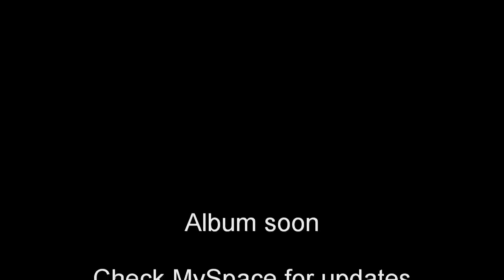Stellardrone - The Belt of Orion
Album consists of 9 tracks, mostly ambient/space music. It was made entirely with Reason 4.0
 Took me about 6 months. Enjoy. And spread if you like it.